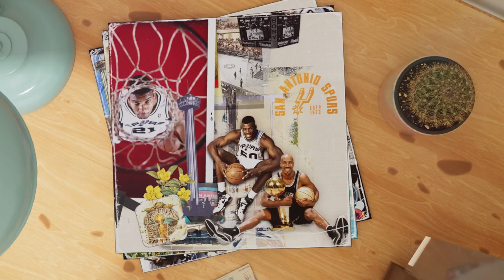The Sounds of Spurs Podcast | Ep. 15: Mario Elie on his NYC Roots, his Journey to the Spurs & More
Mario Elie takes us inside his journey to the NBA which began in New York City. Mario shares what it was like playing basketball in the streets of New York, and then he shares how he felt being traded from Portland to Houston. Mario explains why he signed with the Spurs and why he fit so well with the Spurs organization. Later, Mario reminisces on the Memorial Day miracle and the passing of the torch from David Robinson to Tim Duncan. Mario finishes up discussing the legacy of the Spurs!